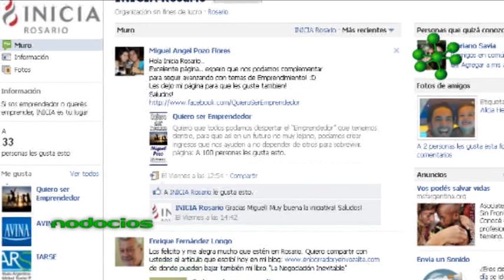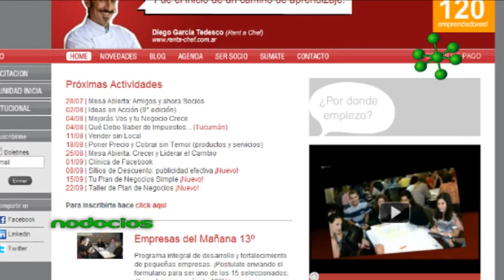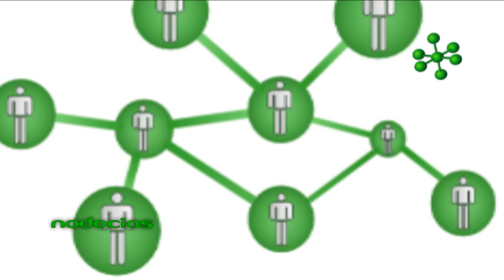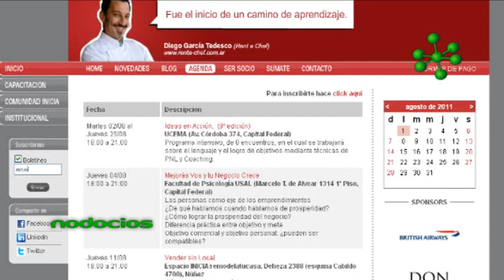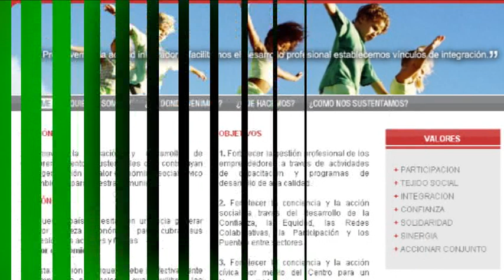INICIA ROSARIO CARDOSO AYALA NODOCIOS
NODOCIOS el canal virtual de la red de emprendedores. Se permite la utilización de este material a través de cualquier soporte y medio audiovisual haciendo referencia al autor, a la pagina web de origen o a la productora En Sincro Producciones . Se ruega el buen uso del contenido de estos videos gratuitos para capacitar e instruir, generando y fomentando la Practica Positiva.